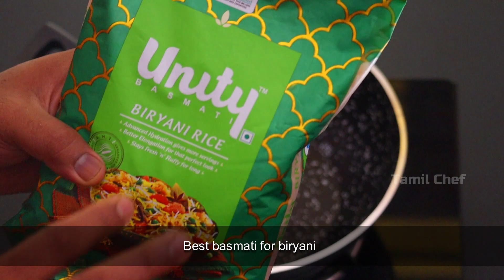Muslim Style Chicken Biryani | Chicken Dum Biryani | How to make Muslim Biryani | Tamilchef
How to make Muslim style chicken biryani | Chicken Dum Biryani Recipe | Marriage Style Chicken Biryani Recipe | Chicken Biryani Recipe | Tamilchef

Non-Stick Pans
Biryani Pot (Big)
Biryani Pot (Small)
Pressure Cooker
Pressure Pan (Small)
Dosa Tawa
Grill Pan
Rubber Spatula
Gas Stove
Mixer Grinder
Food Processor
Microwave Oven
OTG Convection Oven
Air Fryer
Chef Knife
Small Knife Set
All in Knife Set
Chopping Board (Small)
Chopping Board (Large)
Measuring Cups
Kitchen Tong
Tong Set
Apron & Gloves (Basic)
Apron Professional
Chef Cap (Disposable)
Chef Cap (Reusable)

My Kitchen Studio Gears
My Camera
My Mobile
My Tripod
Video Light
Diffuser 1
Diffuser 2

Hello everyone here is my today’s recipe details…
Refined Oil - 180 ML
Cinnamon Stick – 3 Nos
Sliced Onions – 450 Gms
Ginger Garlic Paste – 2 Tbsp
Mint Leaves – 20 Gms
Coriander Leaves – 20 Gms
Sliced Tomato – 400 Gms
Lemon Juice – 1 Nos
Ghee – 1 Tbsp
Water for Rice Blanching
800 ML in Gravy
400 Rice Starch Water after adding rice
Rock Salt – 25 Gms (For boiling water)
Chicken Skinless – 1200 Gms
Turmeric Powder – ½ Tsp
Powder Salt – 1 Tsp
(Cinnamon, Cloves, Star anise – 25gms each, Cardamom – 5gms) – Dry roast & Ground
தமிழ் சொந்தங்களுக்கு வணக்கம் 🙏🏻🙏🏻🙏🏻
இதோ இன்றைய சமையல் பதிவின் விரிவாக்கம்.

எண்ணெய் - 180 எம்.எல்
இலவங்கப்பட்டை குச்சி - 3 எண்
பச்சை ஏலக்காய் - 6 எண்
கிராம்பு - 10 எண்
வெட்டப்பட்ட வெங்காயம் - 450 கிராம்
இஞ்சி பூண்டு விழுது - 2 டீஸ்பூன்
புதினா இலைகள் - 20 கிராம்
கொத்தமல்லி இலைகள் - 20 கிராம்
சிவப்பு மிளகாய் தூள் - 3 தேக்கரண்டி
தயிர் - 180 எம்.எல்
வெட்டப்பட்ட தக்காளி - 400 கிராம்
எலுமிச்சை சாறு - 1 எண்
நெய் - 1 டீஸ்பூன்
அரிசி வேகவைக்க நீர்
கிரேவியில் 800 எம்.எல்
அரிசி சேர்த்த பிறகு 400 அரிசி ஸ்டார்ச் நீர்
கல் உப்பு - 25 கிராம் (கொதிக்கும் நீருக்கு)
சிக்கன் - 1200 கிராம்
மஞ்சள் தூள் - ½ தேக்கரண்டி
தூள் உப்பு - 1 தேக்கரண்டி
பிரியாணி மசாலா - 1 தேக்கரண்டி
(இலவங்கப்பட்டை, கிராம்பு, நட்சத்திர சோம்பு - தலா 25 கிராம், ஏலக்காய் - 5 கிராம்) - உலர் வறுத்து அரைக்கவும்

முறையான சமையல்கலை பயின்று சுவையான ஆரோக்கியமா உணவு வகைகளை உங்களிடம் பகிர்ந்துகொள்ளும் உங்கள் சமையலறை தோழன்
-தமிழ் Chef

நன்றி
மீண்டும் சந்திப்போம்